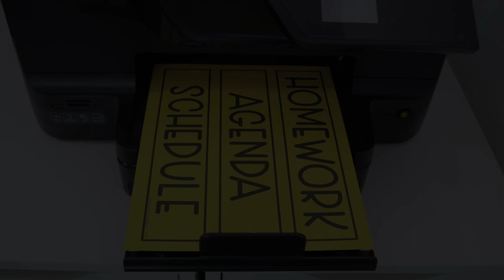Classroom Poster Pack